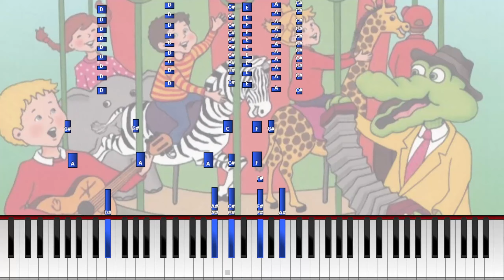" Kysytään ja vastataan" (Synthesia) [Pianotutoriaali & variaatioita]